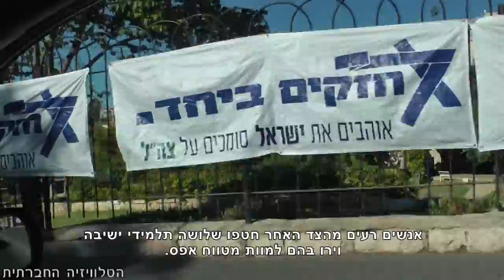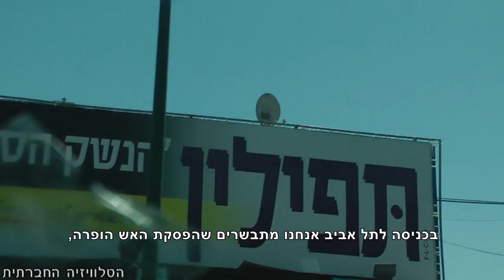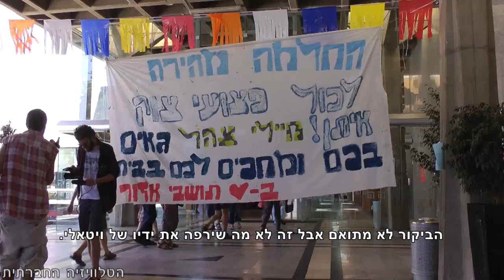אוטובוס השלום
מאז שהחלה הלחימה בדרום ("צוק איתן"), יוצא בכל יום שישי בבוקר, אוטובוס עם פעילות ופעילים, למסע בין ישראל לעזה. המטרה המוצהרת - לקדם עקרונות של סובלנות, הבנה ואי אלימות, לראות מה שהתקשורת מנסה להסתיר מאתנו - את פרצופו האמיתי של "האויב". בשעות בוקר הם נפגשים, למשימה הראשונה - קישוט האוטובוס בפרחים. משם הם נוסעים לבקר פצועים עזתים, חיילים, מקיימים שיחות עם הורים שכולים, מעבירים ציוד הומניטרי לתושבי עזה, ומשוחחים עם תושבי שדרות ועוטף עזה. באוטובוס השלום יש את כל מה שנדיר היה למצוא בחברה הישראלית בימים אלו: סובלנות, הקשבה, חמלה ורצון לקיים שיח. כנראה לא סתם, נפקדו ממנו הישראלים.